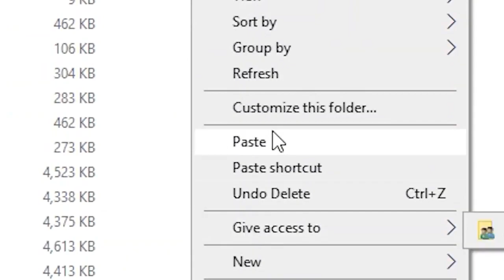Minecraft font in CSGO Tutorial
Get your minecraft font in csgo now :)
VAC free, so feel free to use it.
Edit: It is purely client-sided so u won't get banned in any of these: VAC/FaceitAC/5E AC